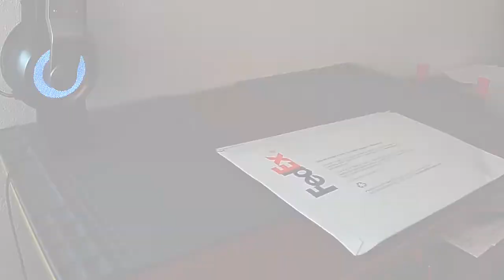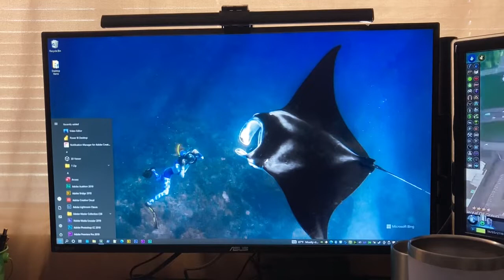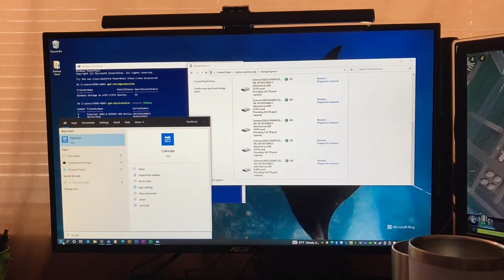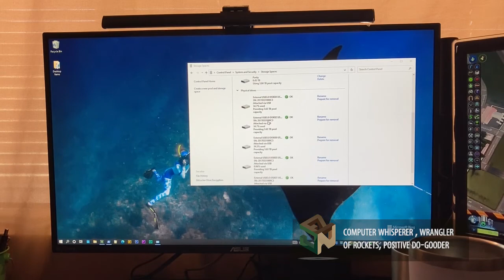Upgrade your Laptop RAM for Better Productivity and Best Performance; DIY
Upgrade the ram on your laptop for better productivity and best performance.  The maximum support for the Acer Aspire E15 is 16GB.  Will two 16GB sticks of PC3L-12800 work (16GB x 2)?

Note that this laptop is from a friend who wanted me to upgrade her capacity for Youtube editing.  I also update my friend's storage solution with 5 (4TB) Seagate BarraCuda Compute drives.

✔ Acer Aspire E15
✔ Crucial 32GB Kit DDR3L
✔ A-Tech 16GB Kit
✔ Orico 5Bay Hard Drive Enclosure
✔ Seagate BarraCuda 4TB

PPE
✔ Anti Static Gloves
✔ Prospek Reading Glasses

Tools
✔ Precision Screwdriver Set
✔ IFixit Essential Toolkit
✔ Electronic Repair Mat
✔ Electronic Cleaning Brush

Thermal
✔ ArctiClean Thermal Kit
✔ Arctic MX-4 Paste

If you would like to use my Creator Code at Epic Games:
✔ NEZO

[ Note: The expressed views on this video, and website service; to include comments made verbally or written by myself do not reflect the views of the Department of Defense, or any official entity. ]